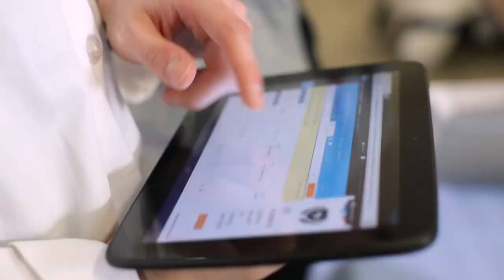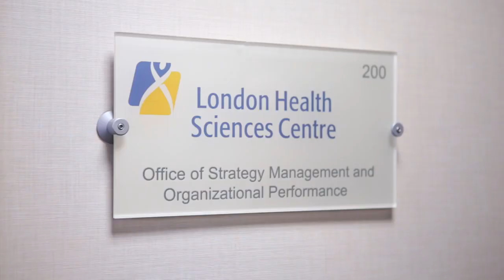Conestoga's Bachelor of Applied Health Information Science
This four-year co-op Bachelor of Applied Health Information Science (BAHIS) degree program is for individuals who want to have an impact on the health care system at a broad conceptual and strategic level.